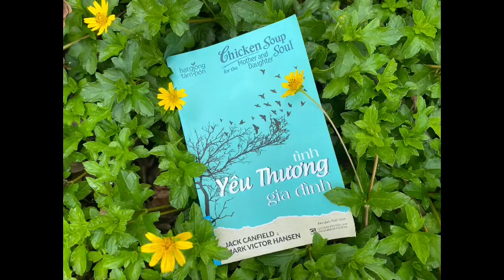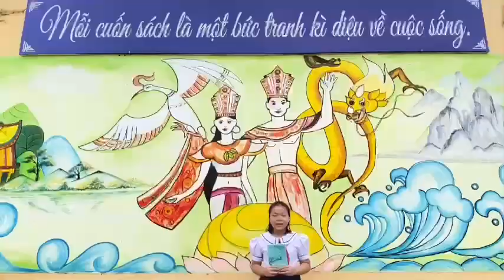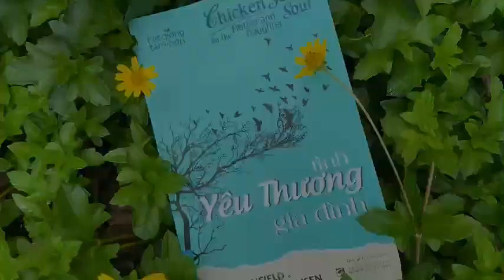A1692 - Lê Thảo Nhi - Tình yêu thương gia đình